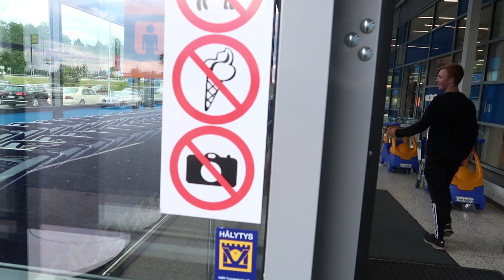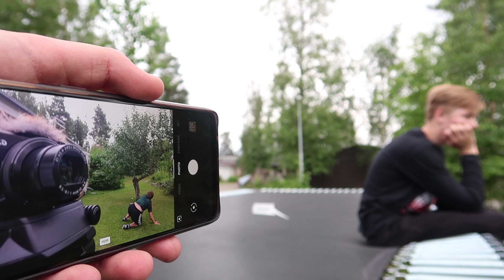TÄMÄN TAKIA PITÄISI OLLA SUOJAVERKOT